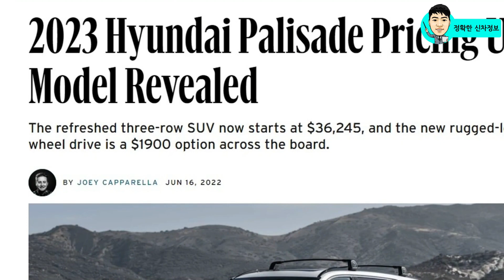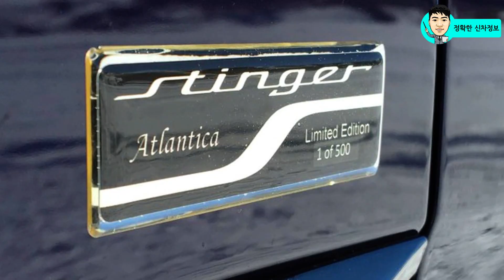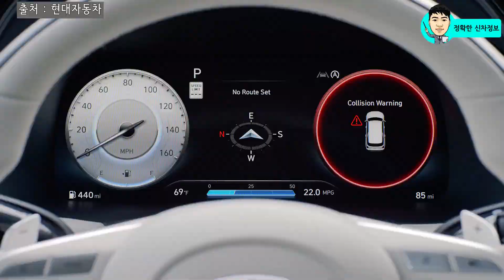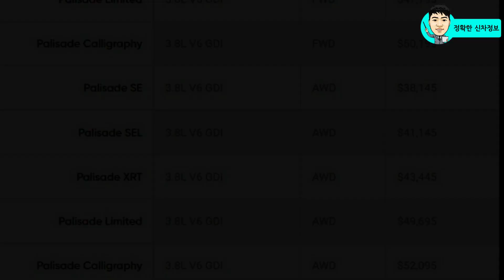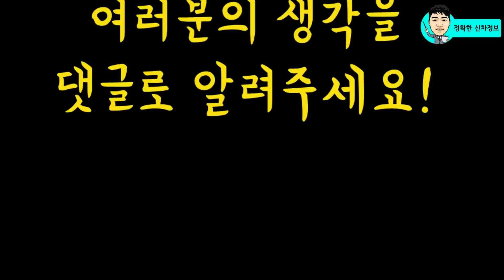국내에 없는 팰리세이드! XRT 트림 공개! 오프로더 감성!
얼굴 성형으로 성공한 팰리세이드 페이스리프트의 오프로더 버전인 XRT 트림이 공개되었습니다.

국내에 없는 차별화된 디자인으로 XRT 트림을 빠르게 만나보세요!

[Video Chapers]
00:00